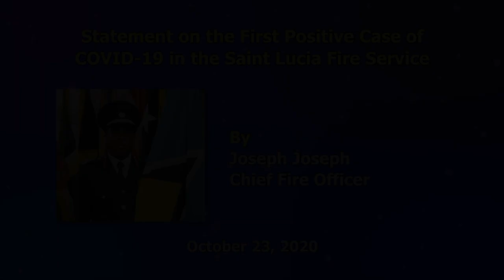Statement on the first positive case of COVID-19 in the Saint Lucia Fire Service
Statement by the Chief Fire Officer, Mr. Joseph Joseph, as the Saint Lucia Fire Service mounts a response at the Micoud Fire Station following a positive COVID-19 case.